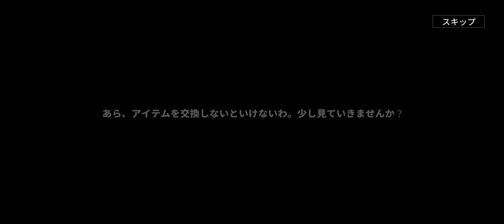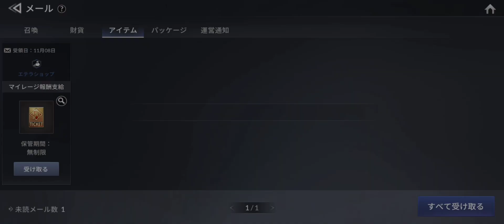【セナ２】セブンナイツ２ 神話結絆狙ってガチャ！２周年イベント ステップアップ確率アップが美味しい❤